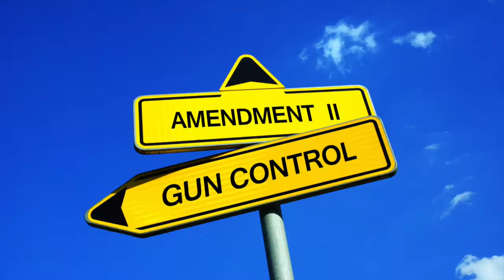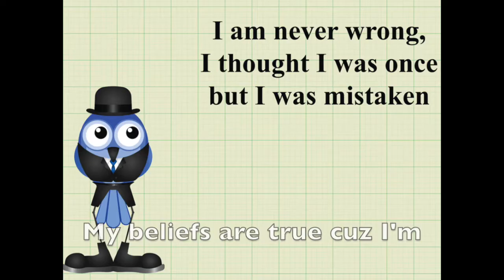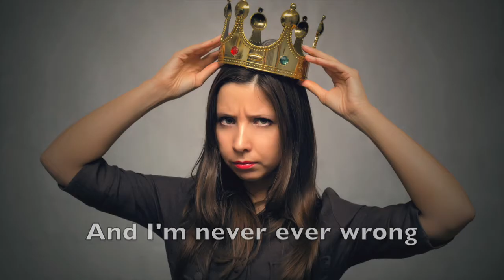Cyberspace Oddity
Gun control to Major Tom. This is a musical roast about all the people who just won't stop posting about politics on social media.